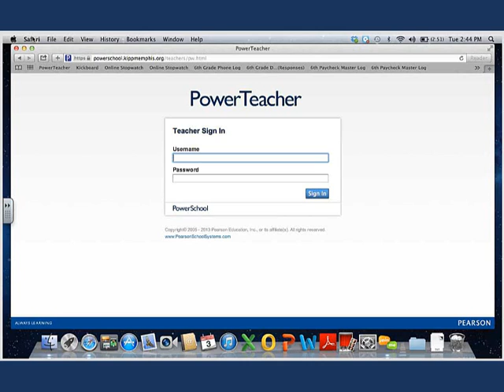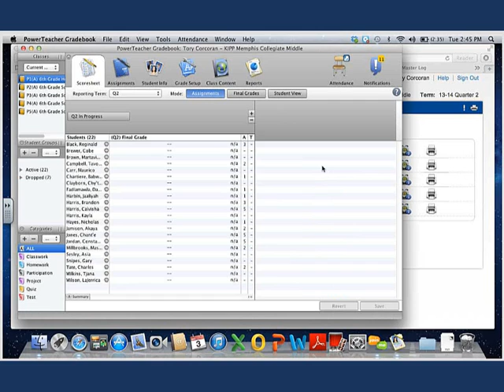Gradebook Workaround Tutorial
This tutorial will show you how to launch Gradebook.